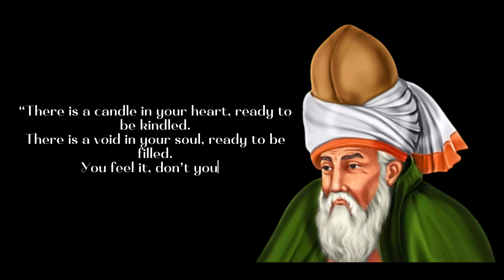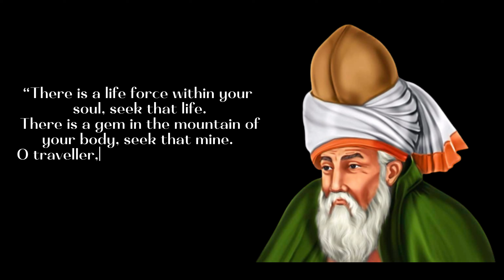Maulana Rumi Wise Saying and Quotes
Jalāl al-Dīn Muḥammad Rūmī, or simply Rumi, was a 13th-century poet, Hanafi faqih, Islamic scholar, Maturidi theologian and Sufi mystic originally from Greater Khorasan in Greater Iran. Rumi's works were written mostly in Persian, but occasionally he also used Turkish, Arabic and Greek in his verse.